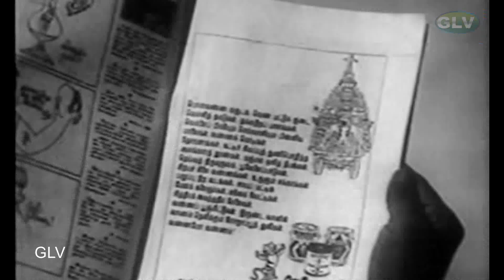அபூர்வ ராகங்கள் பகுதி -5 தமிழ் திரைப்படம் | ரஜினிகாந்த், கமல்ஹாசன், ஸ்ரீவித்யா,ஜெயசுதா | கே.பாலசந்தர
அபூர்வ ராகங்கள் பகுதி -5 | தமிழ் சூப்பர்ஹித் திரைப்படம் | ரஜினிகாந்த், கமல்ஹாசன், ஸ்ரீவித்யா, ஜெயசுதா | எம்.எஸ்.விஸ்வநாதன் | கே.பாலசந்தர் Full HD Video
Starring :Kamal Haasan,Rajinikanth,Sundarrajan,Srividya,Jayasudha,Rajinikanth & other
Directed by:K.Balachander
Written by:K. Balachander
Cinematography:B. S. Lokanath
Edited by:N. R. Kittu
Release date:18 August 1975